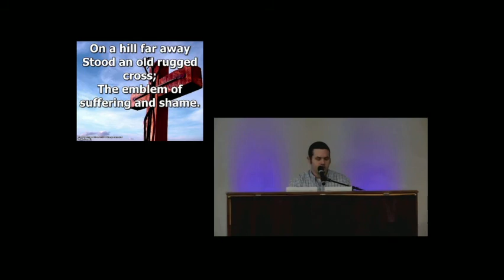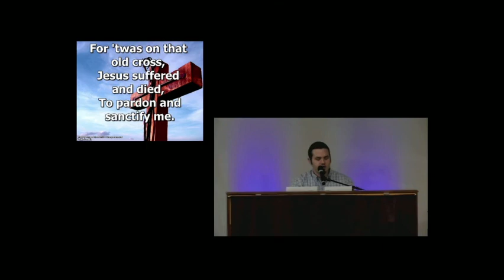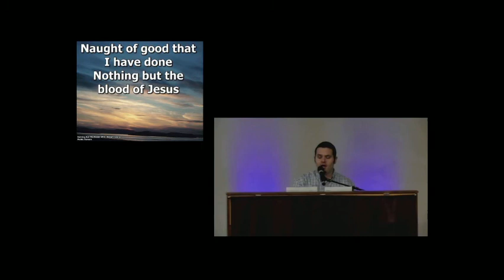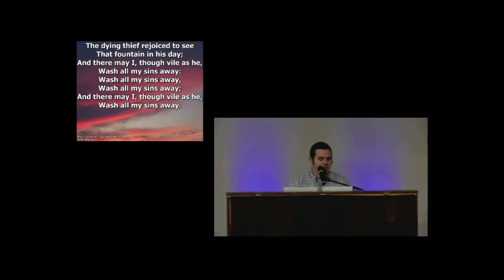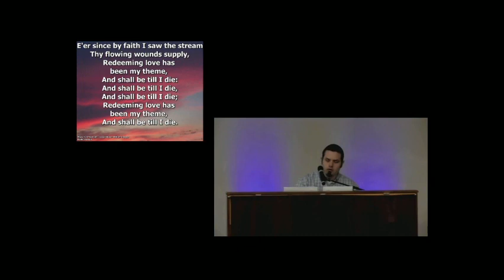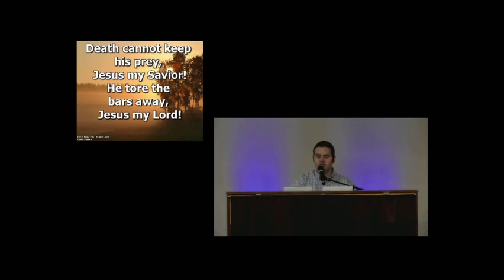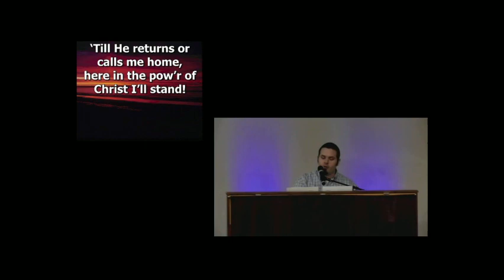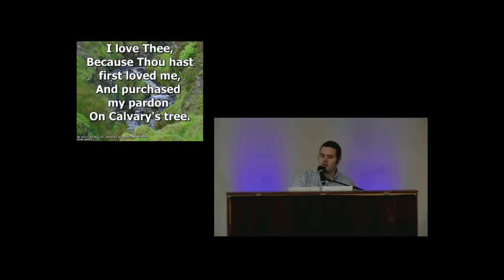Easter Hymn Sing | April 12, 2020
We hope that you join along as we worship our Lord & Savior on this Easter morning!